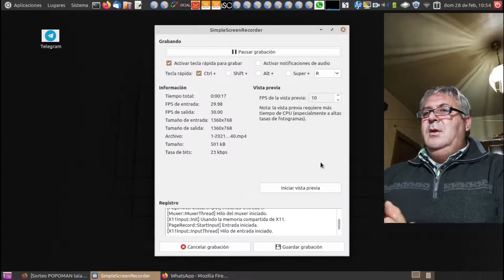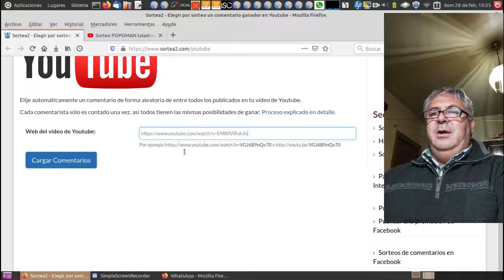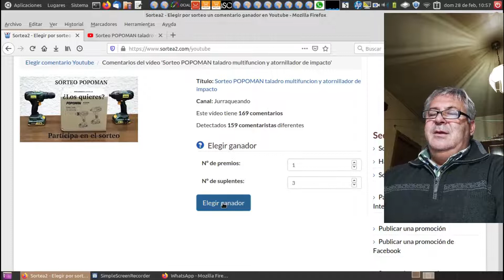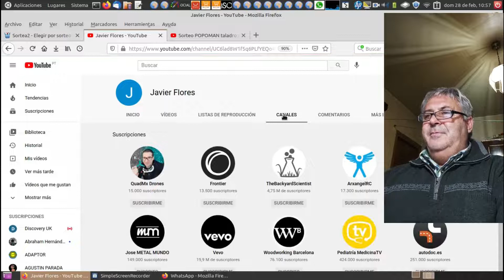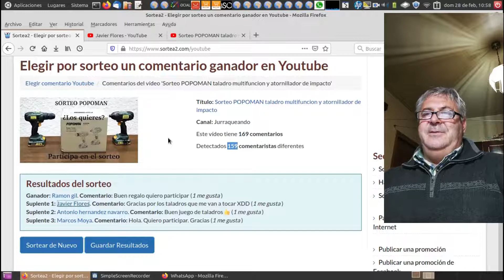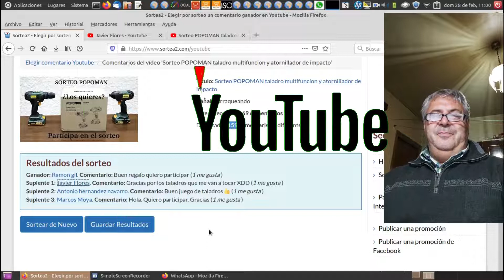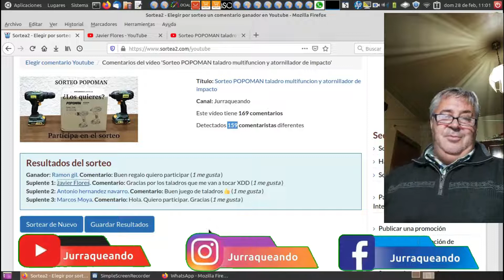Ya tenemos GANADOR del sorteo POPOMAN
Taladro Atornillador 18V, Atornillador Impacto, POPOMAN Taladro Combinado, 2 Baterías de 2.0Ah, Cargador Rápido de 1 hora, 2 Velocidades, 18+3 Ajusete de Par,180Nm destornillador de impacto-BHD620B